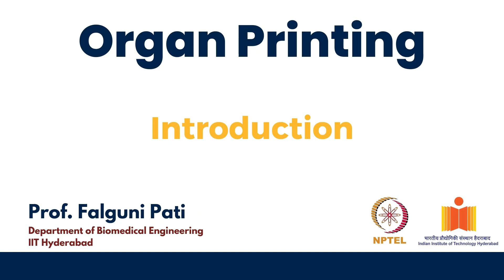Organ Printing - Introduction video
Dr. Falguni Pati
Department of Biomedical Engineering
Indian Institute of Technology Hyderabad